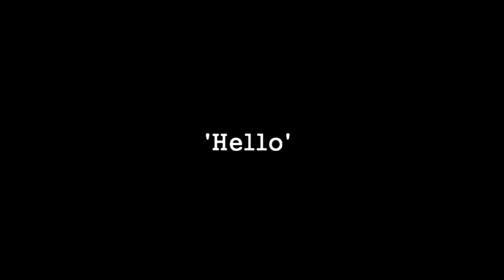'Hello'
Hello Project December 2016